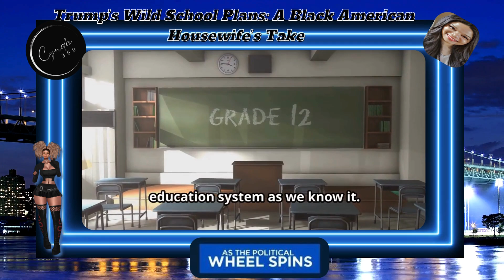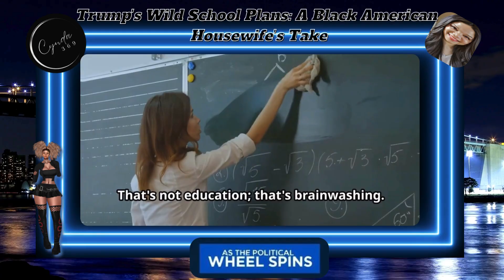What Your Kids Are REALLY Learning in WILD Schools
Curious about what your kids are really learning in WILD schools? This video gives a fresh perspective on Trump's school plans from a Black American Housewife.
A Black American Housewife's Perspective on Trump's Radical Education Proposals
Promotion Videos for my Shop on The IMVU Platform
Indulge w/ Cynda369 For, Ladies, Gents, Rooms, Furniture, Poses@